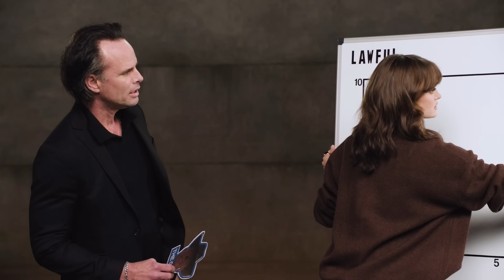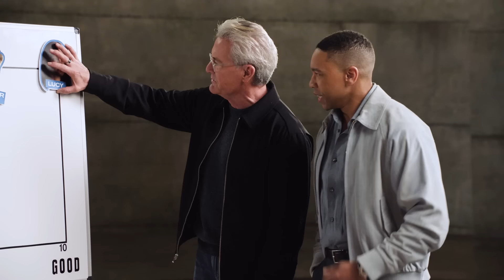Fallout Cast: How Lawful & Good Is Your Character? | Prime Video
Ella Purnell, Kyle MacLachlan, Aaron Clifton Moten, and Walton Goggins discuss how lawful and good they believe their characters are. Welcome to The Wasteland, all episodes of Fallout Season 1 are now streaming on Prime Video.

About Fallout: Based on one of the greatest video games of all time, Fallout is the story of haves and have-nots in a world in which there’s almost nothing left to have. 200 years after the apocalypse, the gentle denizens of luxury fallout shelters are forced to return to the incredibly complex, gleefully weird and highly violent universe waiting for them above.